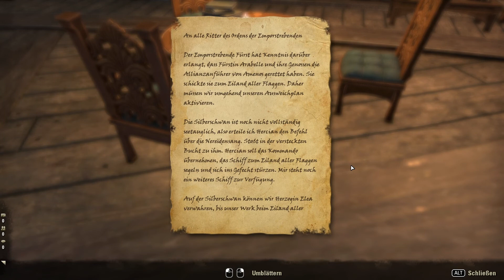ESO - High Isle [Deutsch] [Blind] [Let's Play] Part 17 - Die große Demaskierung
➤➤➤ Session 3: Wir folgen weiter der Hauptquest und treffen dort auf die wahre Identität des mysteriösen Magus.

➤➤➤ Entwickler: ZeniMax Online Studios
➤➤➤ Publisher : Bethesda Softworks
➤➤➤ Genré      : MMORPG
Kommentiertes Gameplay von Trilophysis [2022]